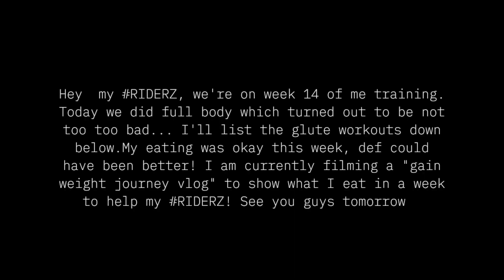week 14 of training | full body workout | sydtabre brown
❀ My GLAM SQUAD ♡
❀ My Setup ♡
❀ SPECIAL CODE ♡
Girls Gainz: SYDTABRE